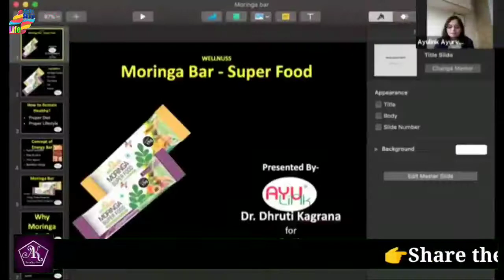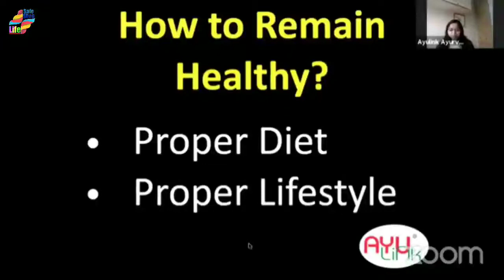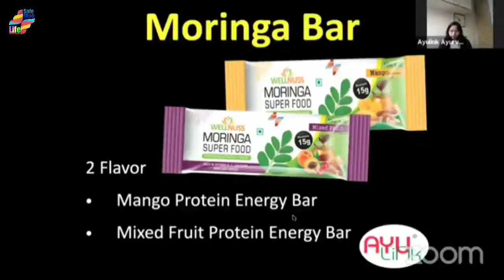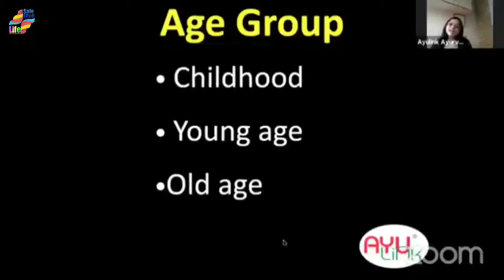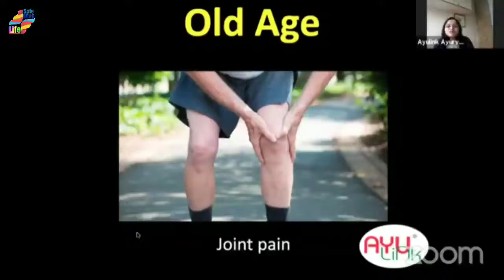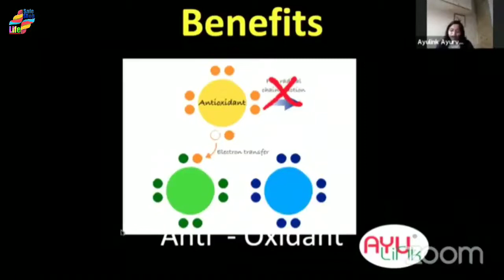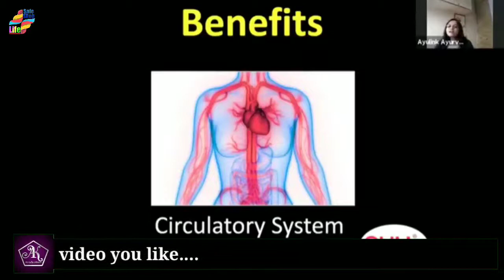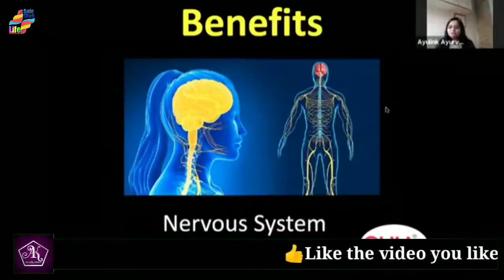SAFE SHOP 👉PRODUCT TRAINING // MORINGA SUPER FOOD //AK PRODUCTION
SAFE SHOP LIFE (BANGLA)

SAFE SHOP LIFE (ENGLISH)

MY App :, 👉

TOLO AOAJ.